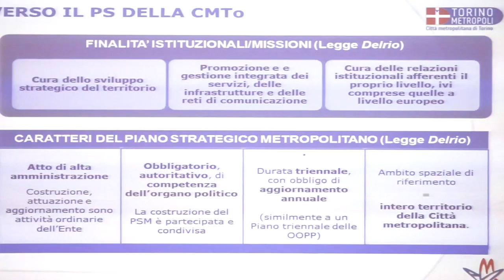Conferenza metropolitana: approvato rendiconto 2015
La conferenza metropolitana ha discusso e approvato il rendiconto dell'attività svolta dall'ente nel 2015